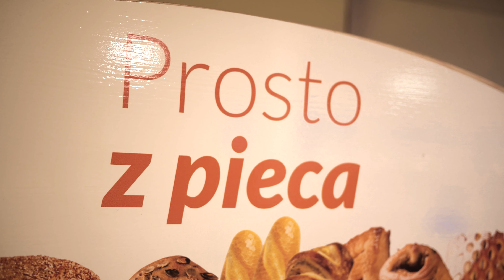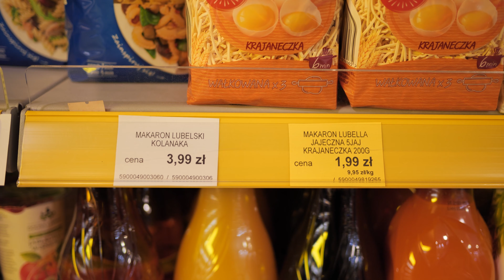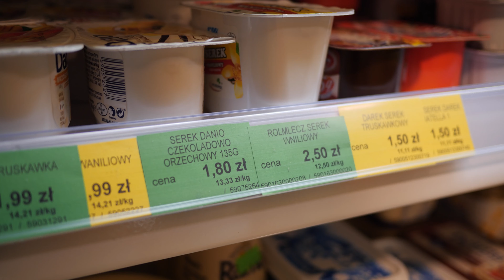Poprawne cenówki w sklepie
To, w jaki sposób oznaczymy produkty i sam sklep, ma ogromny wpływ nie tylko na wielkość koszyka, ale też na fakt wyboru placówki do codziennych zakupów. Kolory, wielkość napisów, rodzaj informacji – to wszystko przekłada się na zyski.